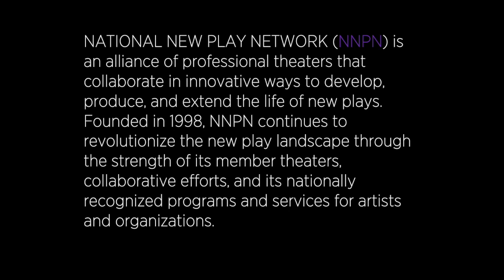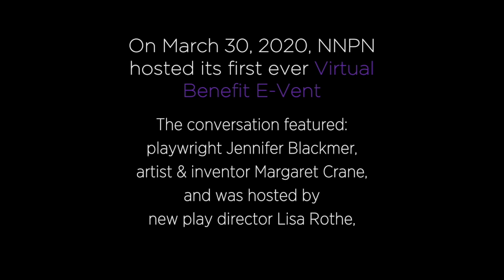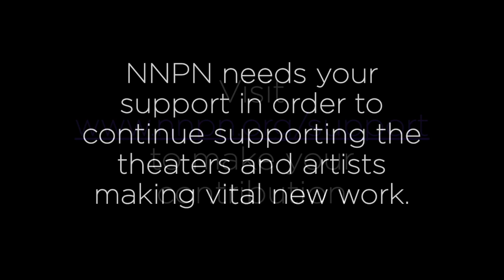NNPN 2020 Virtual Benefit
On March 30, 2020, National New Play Network hosted its first virtual Benefit. This is the recording of that live conversation.